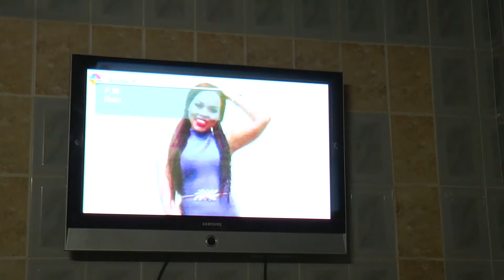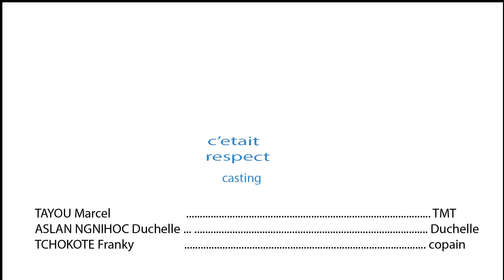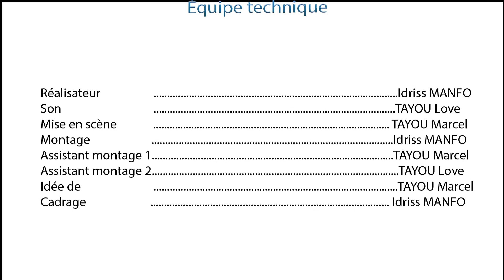TMT Tahh Le Magicien_Episode07_Respect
Une mère est installée tranquillement sur son fauteuil et devant sa télé, regardant ainsi un épisode de sa série comme d’habitude jusqu’à ce que son fils entre et change de chaine et capte une chaine sportive. Regarde la suite t tu connaitra la suite.